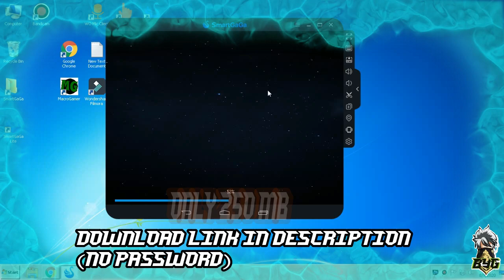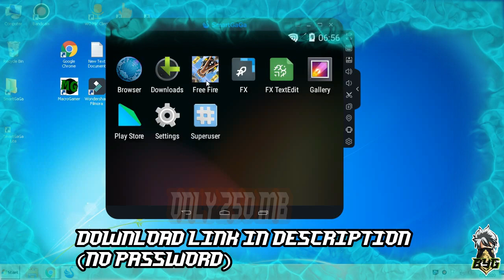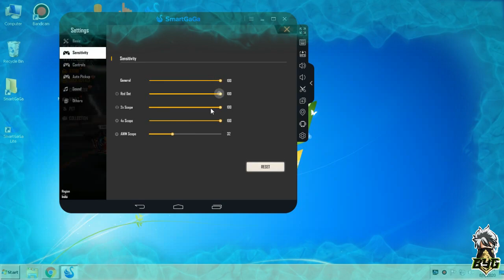شرح طريقة تشغيل لعبة فري فايرعلى الكمبيوتر الأجهزة الضعيفة وينداوز 5‚ 2 جيجا رام SamrtGaGa FreeFire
MY UIDS
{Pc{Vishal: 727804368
My PC Specs::::
Processor: Intel Core 2 Duo E5700
Ram: 2 GB
Motherboard: ECS G41 T M7 v1.0
Harddisk: 320 gb
GPU(Graphic carD): No
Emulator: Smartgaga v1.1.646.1